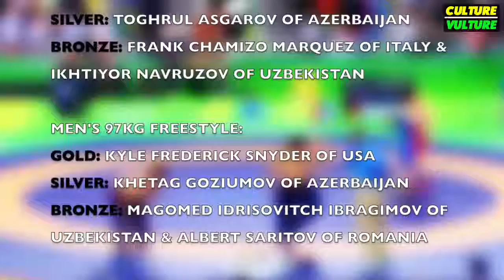Rio Olympics 2016 Highlights, Results, Closing Ceremony, All Medals Day 16 August 21, 2016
Rio Olympics 2016 highlights, results, medals, & closing ceremony recap! Day 16 of the Rio Olympics 2016 & the closing ceremony have finished, so I am again simplifying the hours upon hours of sports shown on TV today to a short video featuring the highlights, gold medal winners, and world records broken, if any.

This is a video for the Rio Olympics on August 21, 2016, and is the final compilation video for the Olympics on this channel, since today was the last day of events.

Highlights:
The Rio Olympics 2016 closing ceremony

Gold medal winners:
Eliud Kipchoge of Kenya wins Gold in Men's marathon
USA wins Gold in Men's basketball, def. Serbia 96-66
Claressa Shields of USA wins Gold in Women's middleweight boxing
Shakhobidin Zoirov of Uzbekistan wins Gold in Men's flyweight boxing
Fazliddin Gaibnazarov of Uzbekistan wins Gold in Men's light welterweight boxing
Tony Victor James Yoka of France wins Gold in Men's super heavyweight boxing
Nino Schurter of Switzerland wins Gold in Men's cross-country cycling
Denmark wins Gold in Men's handball, def. France 28-26
Russia wins Gold in group all-around gymnastics
Brazil wins Gold in Men's volleyball, def. Italy 3-0
Soslan Romanov of Russia wins Gold in Men's 65kg freestyle wrestling
Kyle Frederick Snyder of USA wins Gold in Men's 97kg freestyle wrestling

Olympic records / world records broken:
No records were broken today.

Top 10 countries with the most medals in total, AKA the final results of Rio 2016:
USA: 121
China: 70
Great Britain: 67
Russia: 56
Germany: 42
France: 42
Japan: 41
Australia: 29
Italy: 28
Canada: 22

Are you watching the Rio Olympics 2016 on TV? If so, what do you think about the last day of games and the overall medal winners? What was the best part of day 16?
My guess for most of you is probably the Olympics closing ceremony, but if you have a lot of national pride, it could be about somebody from your own country ending the Olympics with a gold medal win.